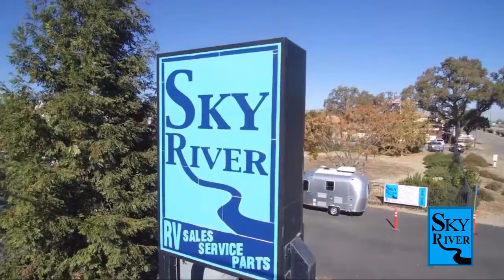2022 Forest River Rv Surveyor Legend 19BHLE Paso Robles Pismo Beach Atascadero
2022 Forest River Rv Surveyor Legend 19BHLE Stock Number: FR22240 Vin:FR22240.